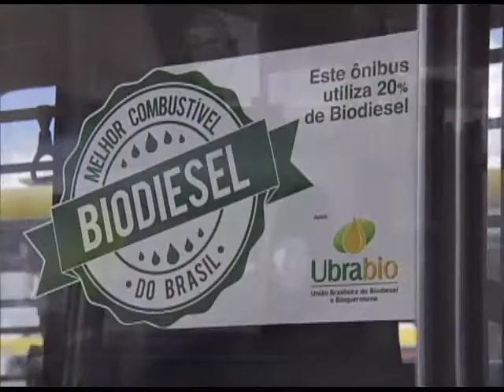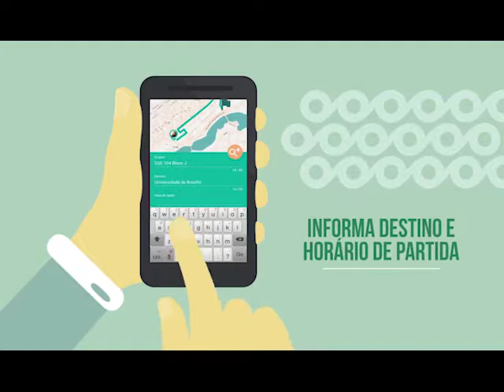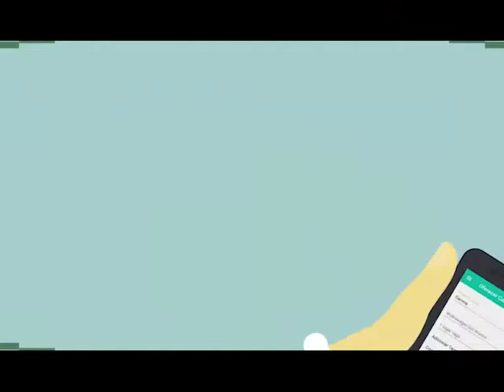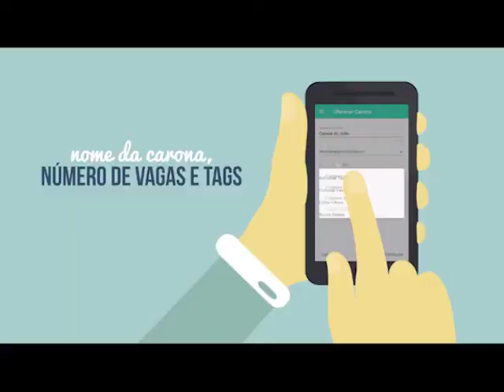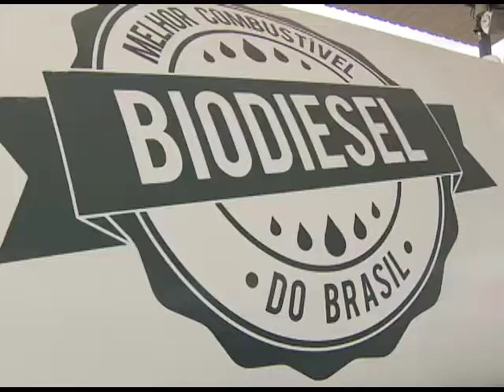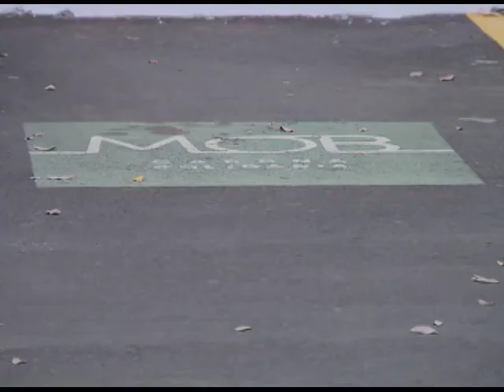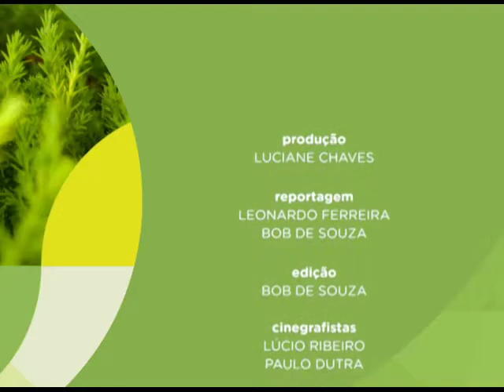Meio Ambiente por Inteiro - Transportes públicos e alternativos (20/05/17)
O que fazer para diminuir os congestionamentos urbanos em uma era em que o carro continua seduzindo novos motoristas? O Meio Ambiente por Inteiro desta semana entrevista especialistas em tráfego e pessoas que buscam alternativas próprias para acabar com o sofrimento de dirigir no engarrafamento. Leia a íntegra da sinopse